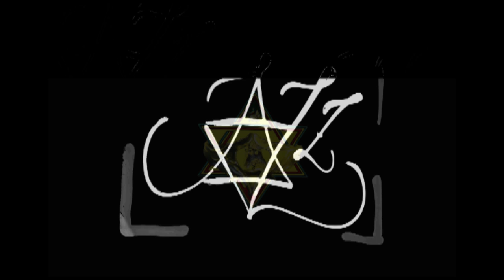JAH I RAS - Selassie I vive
Reggae in concert. ( Guarulhos) 13/04/2012
Banda : JAH I RAS

Produção: Ras JAZZman